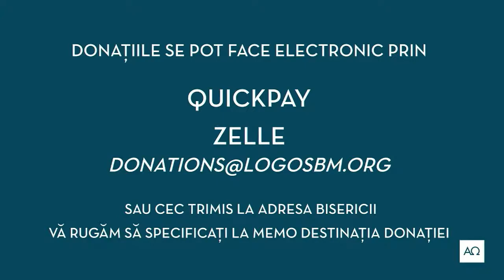August 4, 2022 - Service with English Translation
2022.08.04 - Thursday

Romanian sermon - Doru Comănescu - Dumnezeu rămâne Suveran

Prayer - Sorin Șoltuzu